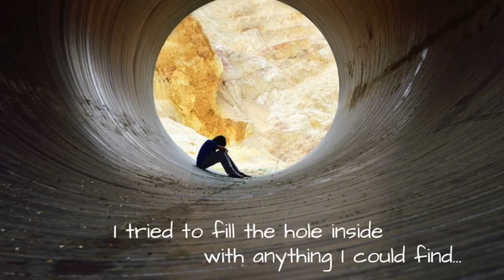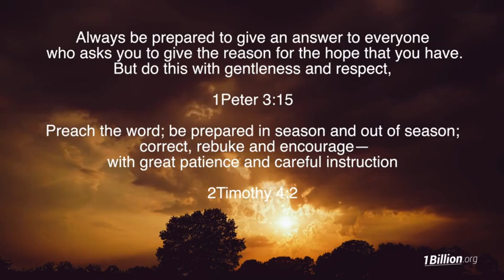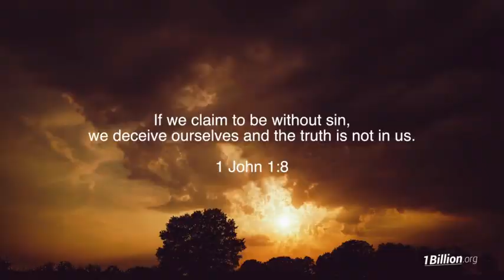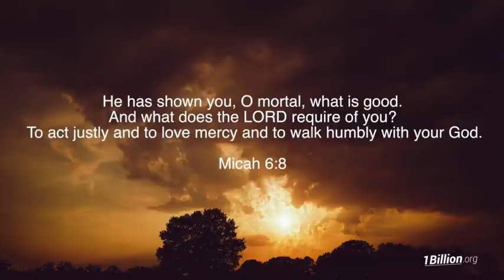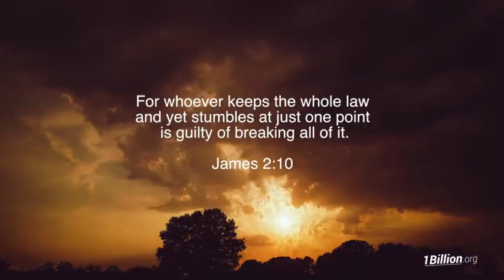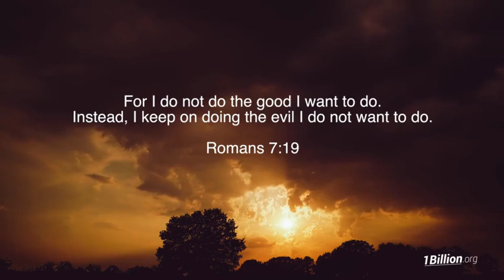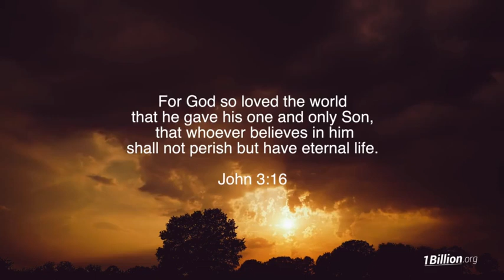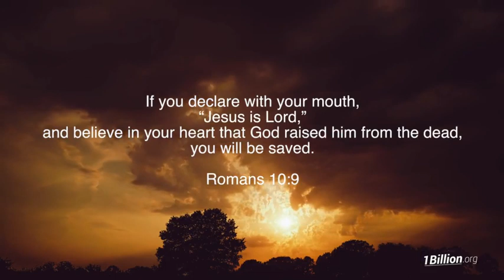44 How To Share The Gospel